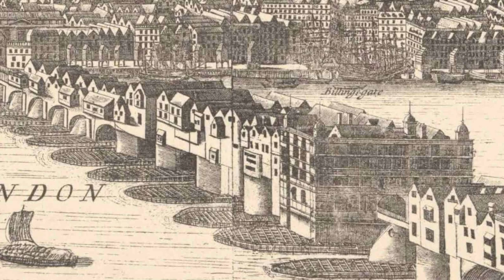Guy Fawkes and the Gunpowder Plot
Known as the Gunpowder Plot, on November 5th, 1605, Guy Fawkes and fellow Catholic conspirators attempted to eradicate England's Protestant-led government with 36 barrels of gunpowder rigged beneath the House of Lords.

Today's Daily Dose short history film covers The Gunpowder Plot, which was a conspiracy plot to blow up British Parliament in 1605. The filmmaker has included the original voice over script to further assist your understanding:

Today on The Daily Dose, The Gunpowder Plot.

Remember, remember the Fifth of November, begins the British folk verse—the gunpowder, treason and plot. The source of the ditty, and the annual British celebration of Guy Fawkes or Bonfire Night, harkens back to November 5th, 1605, when a group of Catholic conspirators attempted to eradicate England’s Protestant-led government, by blowing up the House of Lords.

As the legend goes, Parliamentarian Lord Monteagle, the brother-in-law to one of the conspirators, received an anonymous letter advising him not to attend the November 5th opening session of Parliament, and when he alerted authorities, royal officials Sir Thomas Knyvet (niv id) and Edward Doubleday found Guy Fawkes hiding in a basement under the Parliament building. A brief search ensued, resulting in the discovery of 36 barrels of gunpowder.

Now known as the Gunpowder Plot, Fawkes was tortured without mercy, until he revealed the names of his co-conspirators, including organizer Robert Catesby, an English Catholic whose father had been persecuted by Queen Elizabeth the First for refusing to conform to the Protestant Church of England. As Fawkes continued to rat out his co-conspirators, the police learned that the plotters had rented a nearby cellar that extended under the House of Lords building, where they had hoped to plunge dead legislators onto its earthen floor. Over the next several weeks, Fawkes’ co-conspirators were killed or captured, followed by hasty trials for the survivors, who were sentenced to be hanged, drawn and quartered.

On January 31st, 1606, as he ascended the gallows for his execution, Fawkes jumped headlong from the ladder, where he broke his neck and died. Shortly after his passing, Parliament extended repressive restrictions on the nation’s rebel Catholics, including the elimination of the right of Catholic men to vote. Parliament then established November 5th as a day of public thanksgiving, leading to the annual British tradition of Guy Fawkes Night, where English revelers indulge in an evening of pyrotechnic gluttony, setting off fireworks and burning effigies of Fawkes, in a noisy celebration that, at least in London, anyway, still rattles the nerves of World War Two senior citizens, who survived Germany’s near nightly bombing raids on the city.

And there you have it, The Gunpowder Plot of 1605, today on The Daily Dose.